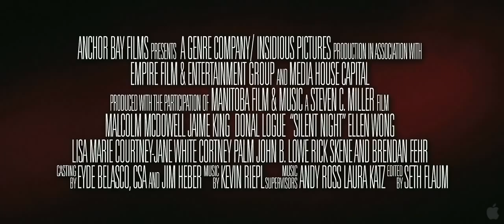Defending Santa Trailer HD (TwoMovies.name)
Genre:  Family / Fantasy
Release Date:  2013
Director:  Brian Skiba
Starring:  Jodie Sweetin,  Mel Fair,  Elizabeth Friedman,  Blanca Blanco,  Gary Hudson,  Cole Sand,  Jadon Sand,  Jud Tylor,  John Savage,  Dean Cain